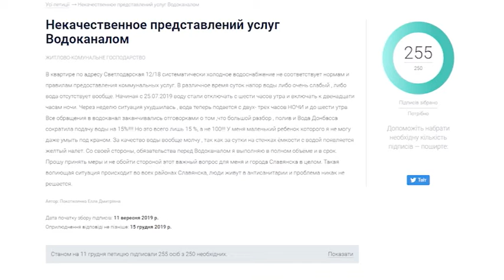Мешканці вулиці Світлодарська скаржаться на погане водопостачання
У пятиповерхівках, де немає підкачувальних насосних станцій, люди можуть днями бути без води. Доведені до відчаю – розмістили петицію.